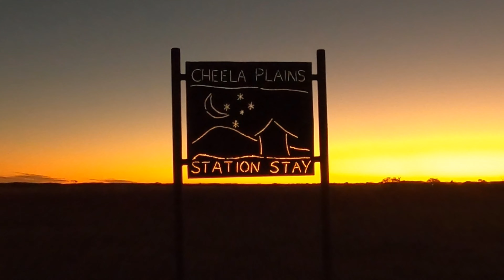Cheela Plains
📍 Cheela Plains Station WA
This is a great spot to stay a night, or two or even seven... we are so glad we ended up pulling up camp here on the way to explore Karijini with travel buddies @townstraveloz 🙌🏻⁣ We were now well and truly in red dirt country! The kids had a tonne of fun getting covered head to toe in it. ⁣
Huge Highlight = So stoked to meet Coco the Gentle Giant ❤️ raised from 2 days old and super friendly! So cool to be able to get this close to a Bull (steer) and him not want to kill you 😂⁣
Included in our stay was access to Beasley River Gorge, which was cool to explore and topped off with a swim at Mussell Pool. Too cold for Bec and I 😂 this is free if you stay 2 nights or more! ⁣
All in all, such a cool, unique experience in such a beautiful and friendly environment 👍🏼 ⁣As you can see by our video of our amazing stay here!